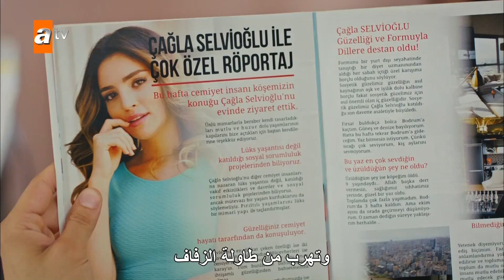أحمد يخبر عن شاغلا - الحلقة 25 - يا أسفي على شبابي